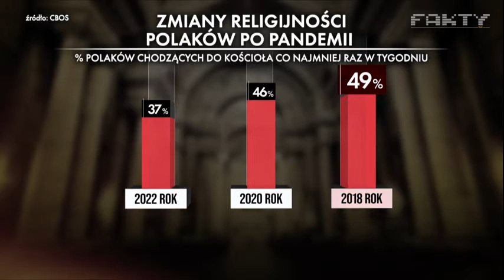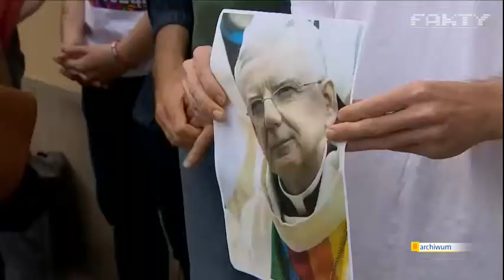Laicyzacja Polski 2022 - Sekularyzacja w Polsce - - Zeświecczenie Polski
Laicyzacja Polski  - Sekularyzacja w Polsce - - Zeświecczenie Polski